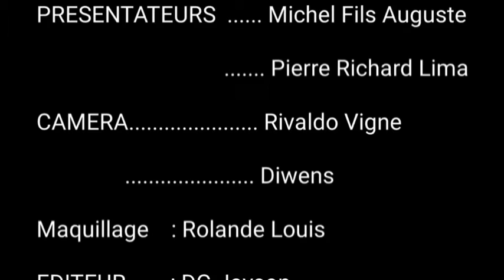Guy Wewe kraze Vag Lavi Ak Nj Mix apre l te fin fe deklarasyon sa a